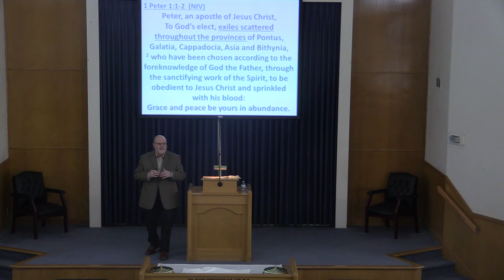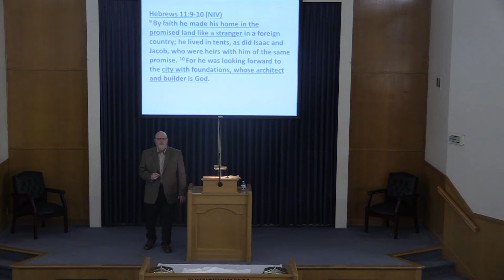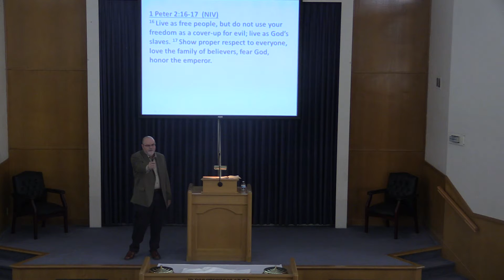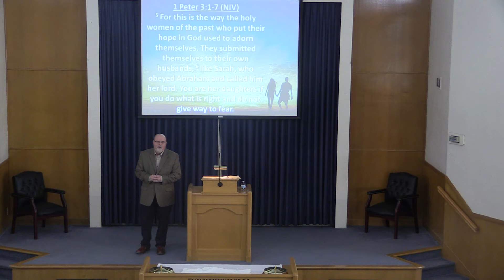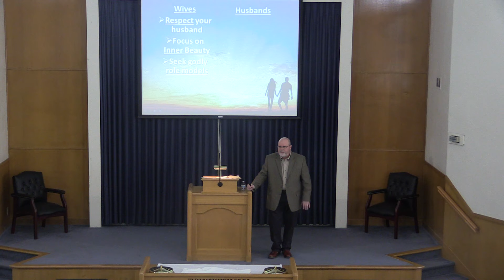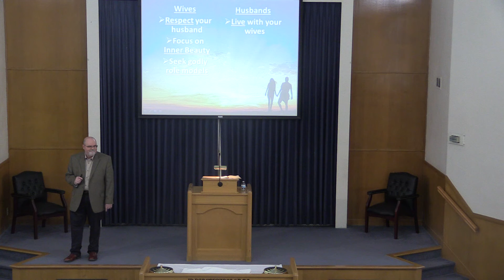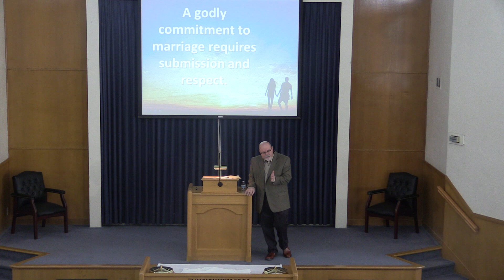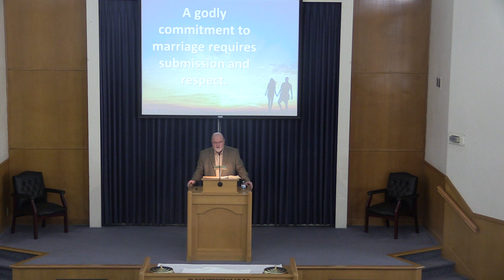Love s Reality Show, Marriage ~ Terry Kitson February 16, 2020